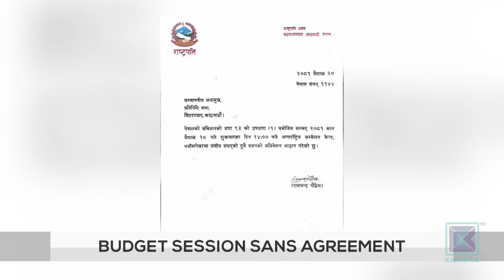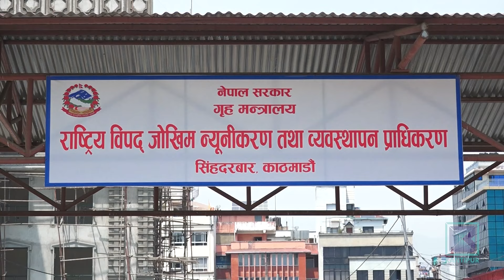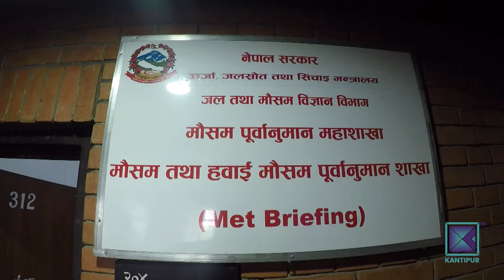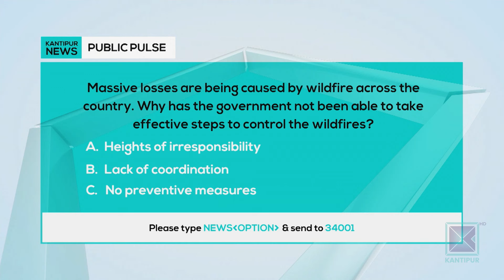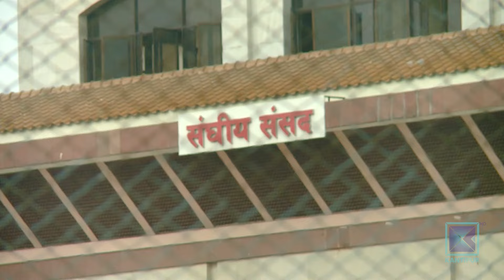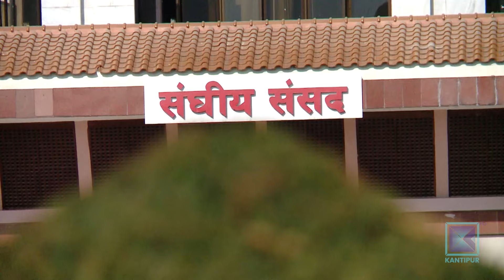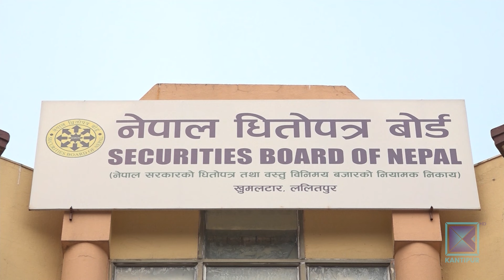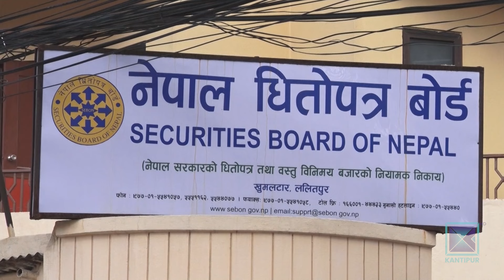Kantipur English News 10:30 PM | Full English News - 02 May 2024